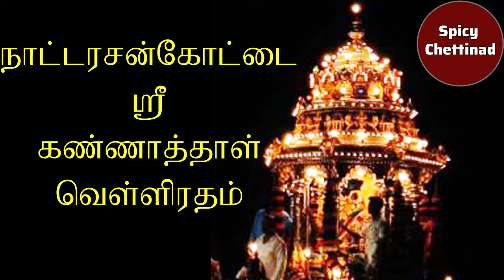வெள்ளிரதம்||நாட்டரசன்கோட்டை கண்ணாத்தாள் கோயில் வெள்ளிரதம்